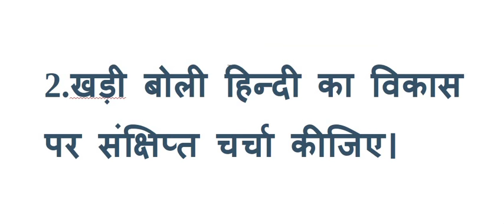HS HINDI 2019 THE MOST IMPORTANT 4 QUESTIONS ON हिन्दी साहित्य का इतिहास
इसे बनाने के लिए पश्चिम बंग उच्च शिक्षा परिषद द्वारा प्रदत्त तीन sample papers तथा  2015,2016,2017 and 2018 का प्रश्नपत्र देखा गया है। और उसी के आधार पर इसे दिया जा रहा है ,आप इसे  अपने गुरुजनों के देख-रेख मे ही अपनाए ,यह आपके भविष्य की बात है। आप अपने सपनों का मार्क्स हासिल करें इसी सुभकामना के साथ  माध्यमिक न्यूज़ र्रे आपके साथ है।